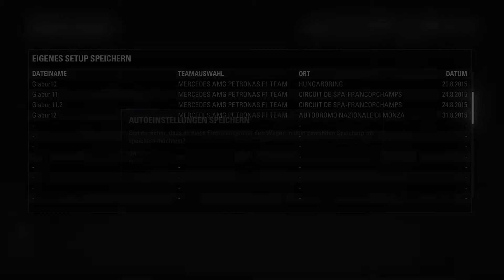F1 2015 PC #049 Training Marina Bay Street Circuit / Singapur Karriere [HD+]F1 2015 PC 60FPS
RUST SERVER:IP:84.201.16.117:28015